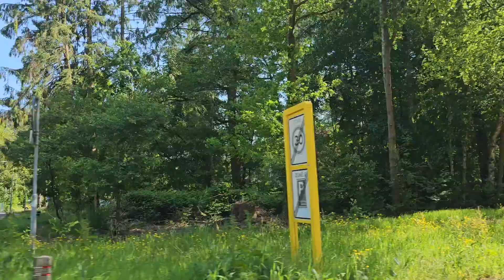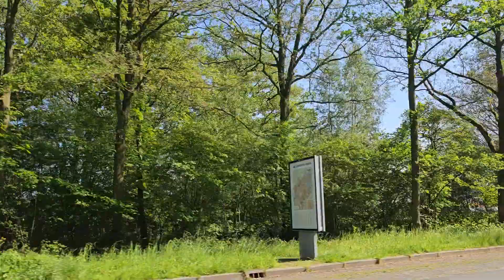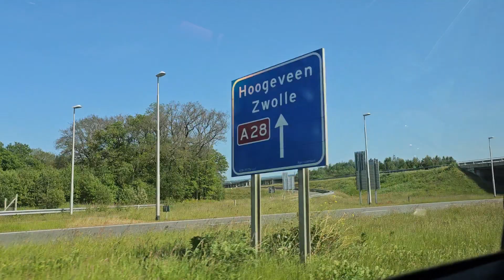stad Assen in Drenthe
Assen city.
driving around in the city
Netherlands